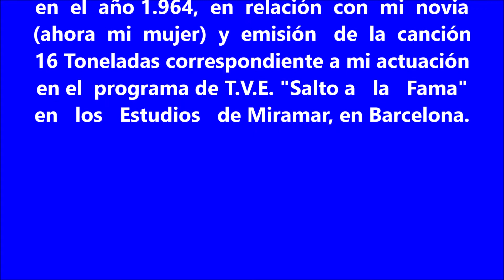JUAN AZNAR - ME ENTREVISTA SOBRE MI NOVIA: ENRIQUE ESCUDERO - (MIS RETAZOS DE AUDIOS ANTIGUOS)